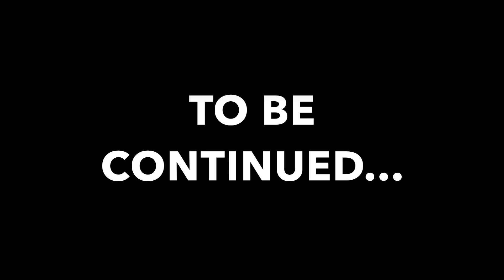The Call Of The Wild - SO2 SO3 - The Return Of Sunburst and Calypso |Schleich Horse Series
Another episode of the call of the wild I hope you enjoy it!